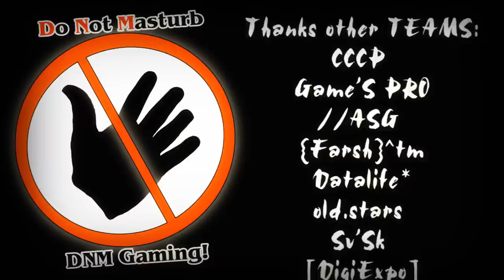sDNM players vol1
CS 1.6
Style DNM tm
Do Not Masturb
ByFly Gamers
Non Pro